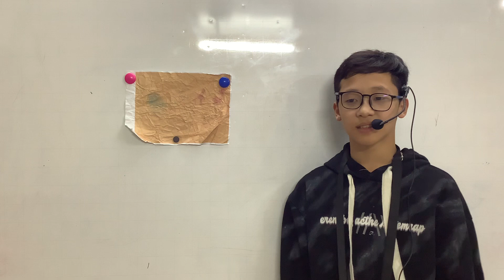CEC CẦU GIẤY | CG-E5.2L-2301 | School trip 1 | Vương Nam Phong